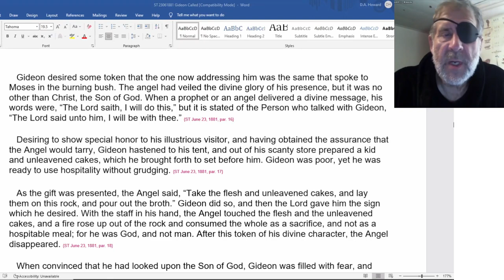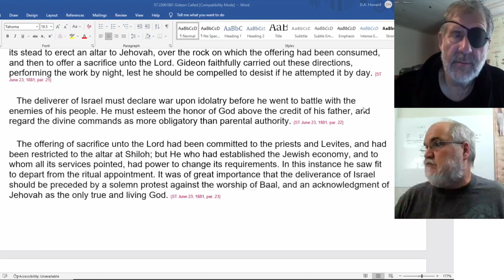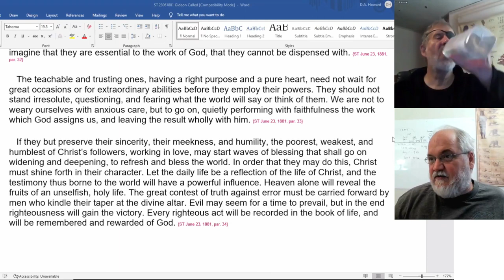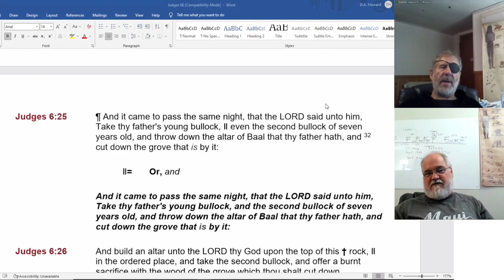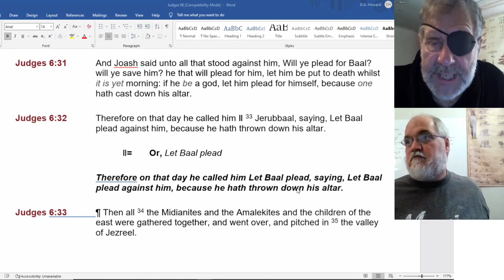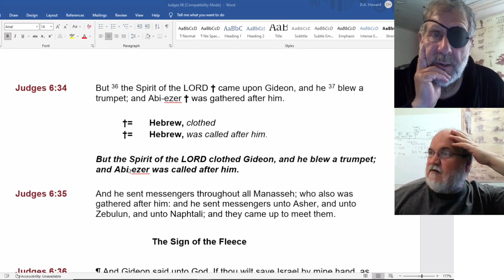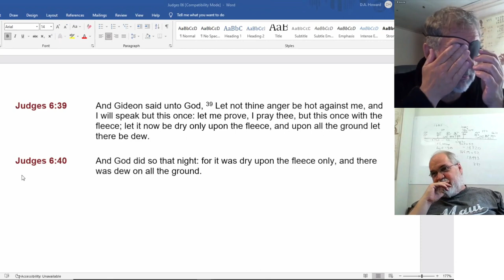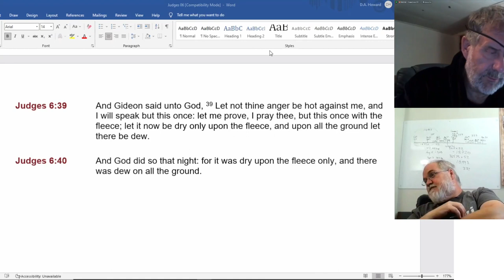2022 07 17 142. Understanding The Lines